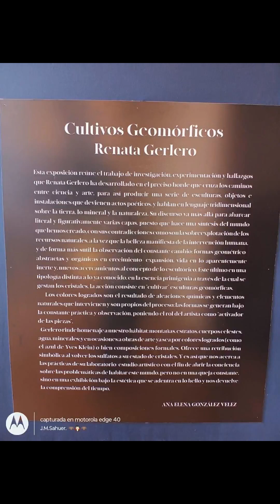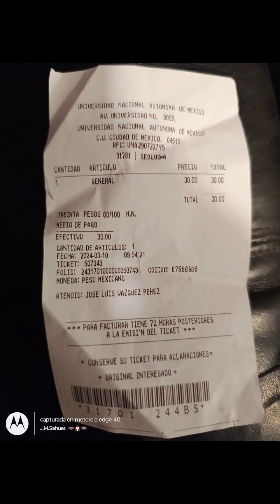vivido el día de hoy en Santa María la Ribera museo de geología UNAM y en la casa azul de Sabino.